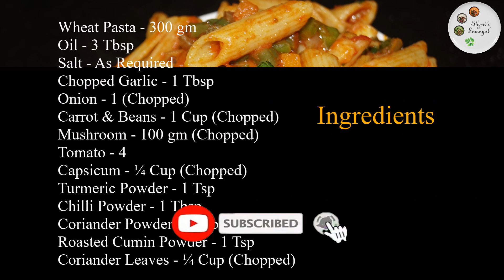மசாலா பாஸ்தா | Masala Pasta Recipe in Tamil | Vegetable Pasta without Sauce | Wheat Masala Pasta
In this video I have shown how to prepare Masala Pasta in understandable manner. This Masala Pasta recipe is delicious lightly spiced made with fresh vegetables. It is quick and easy to make. It doesn’t need any side since it is loaded with veggies, masalas and tomato paste. It makes a good option for lunch, dinner, kids parties and lunch box too. Try this different recipe at your home and enjoy. Have a great day!

Ingredients

Wheat Pasta - 300 gm
Carrot & Beans - 1 Cup (Chopped)
Mushroom - 100 gm (Chopped)
Tomato - 4
Capsicum - ¼ Cup (Chopped)

All our recipes are made without using
• White Sugar
• Refined Oil
• Maida
• Artificial Colours
• Readymade Sauces
• Refined Salt
• Aluminium Vessels
• Broiler Chicken
• Farm Fish
Hope you will enjoy our recipes, try them at your home and leave us a comment how they came out for you!  Homemade is always healthy...

சத்துமாவு பிஸ்கட் | Multigrain Flour Cookies Recipe in Tamil | Multigrain Cookies in Tawa | Healthy Recipe | Multigrain cookies without oven

Corn Cheese Balls | Cheese Corn Balls Recipe in Tamil | Evening Snacks |Cheese Ball Recipe with Subtitle